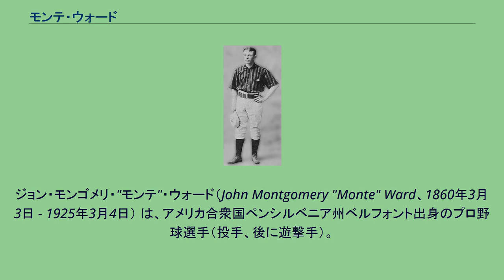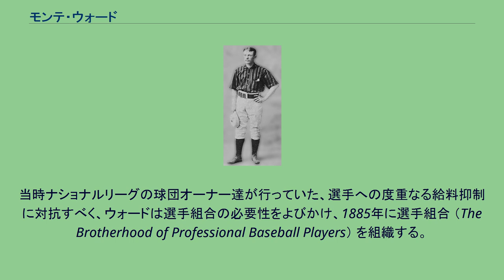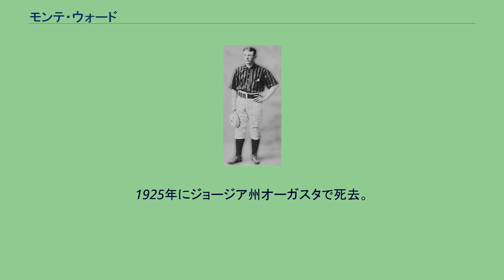モンテ・ウォード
プロビデンス・グレイズの選手
ブルックリン・ブライドグルームスの選手
ジョン・モンゴメリ・"モンテ"・ウォード（John Montgomery "Monte" Ward、1860年3月3日 - 1925年3月4日） は、アメリカ合衆国ペンシルベニア州ベルフォント出身のプロ野球選手（投手、後に遊撃手）。
選手としての活躍だけでなく、初の選手組合の創設などにも関わった。
1878年にプロビデンス・グレイズに入団。
最初は投手を務めていた。
1年目に37試合に登板し、22勝13敗、リーグ最高の防御率1.51の成績を収める。
翌1879年と1880年には70試合に登板、両年とも600イニングス近い投球回を投げ、グレイズの主力投手として活躍する。
1879年は47勝19敗で最多勝利投手、奪三振も239でリーグ最多を記録。
1880年は一時期監督も兼任していたが、39勝24敗で防御率は1点台だった。
さらにこの年の6月17日には、後の300勝投手であるパッド・ガルヴィンと投げあい、MLB史上2人目となる完全試合を達成している。
ウォードはニューヨーク・ゴサムズに移った1883年まで主に投手・外野手として活躍し、この年と翌年の投球ルール改定（下手投げルールの撤廃）を期に内野手に転向した。
通算防御率2.10は、MLB歴代4位に相当する。
1884年は自身二度目の選手兼任監督を務め、主にショートのポジションを守っていた。
1887年に自己最高となる打率.338を記録、また同じ年に111もの盗塁をきめて盗塁王となる。
盗塁記録が残っている1886年以降は、引退するまで9年続けて30盗塁以上をあげていた。
また1892年にも、88盗塁を記録し2度目の盗塁王になっている。
当時ナショナルリーグの球団オーナー達が行っていた、選手への度重なる給料抑制に対抗すべく、ウォードは選手組合の必要性をよびかけ、1885年に選手組合 （The Brotherhood of Professional Baseball Players） を組織する。
しかしさらに給与制限策をすすめようとする球団オーナー側に対し、ウォードは1889年11月、30人ほどの代表の選手達とニューヨークで話し合いを持ち、「プレイヤーズ・リーグ」の設立と選手の参加を了承した。
代表の選手達は他の選手の勧誘を行い、最終的にはナショナルリーグの8割の選手を引き抜くことに成功する。
1890年にプレイヤーズ・リーグは開幕したが、ナショナルリーグ側が選手達により高給の条件を提示して逆に選手を引き抜き、結局リーグは1年運営されただけだった。
ウォードは1894年に34歳で現役を引退して法律の専門課程に入った。
1909年にはナショナルリーグ会長に就任する予定があったそうだが、アメリカンリーグ側のバン・ジョンソンやチャールズ・コミスキーらの反対がありこれは実現しなかった。
その後1912年にボストン・ブレーブス（現・アトランタ・ブレーブス）の球団経営に参画、また1914年と1915年に運営されたフェデラル・リーグにも関わり、ブルックリン・ティップトップスのビジネスマネージャーを務めたこともあった。
1925年にジョージア州オーガスタで死去。
1964年にベテランズ委員会によりアメリカ野球殿堂入り選手に選出された。